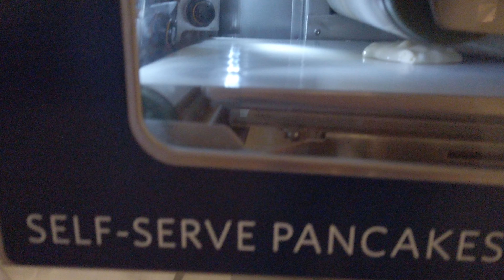Pancake machine making pancakes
Showing a pancake machine making pancakes.
Just press the button and the machine makes some small pancakes.
This is from the breakfast restaurant at Radisson Blu in Puerto de Mogan.
These pancakes was popular.